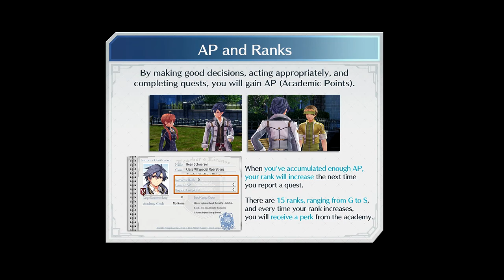The Legend of Heroes;Trails of Cold Steel III - Episode 5 - Capua Delivery Service!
Sorry for the wait guys and for the short episode. Next episode will be a bit longer since this takes up quite a bit of time!

Game: The Legend of Heroes: Trails of Cold Steel III
Publishers: JP: Nihon Falcom, WW: NIS America
Director: Takayuki Kusano
Producer: Toshihiro Kondo
Composers: Hayato Sonoda, Takahiro Unisuga
Series: The Legend of Heroes